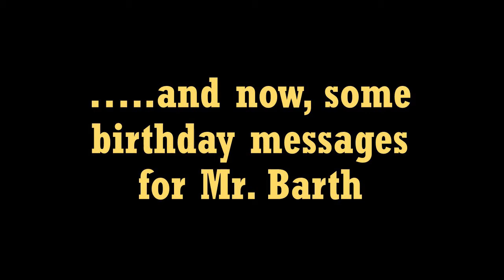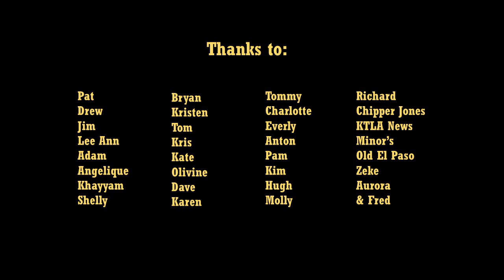John Barth's 70th Birthday Video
It's John Barth's 70th birthday!